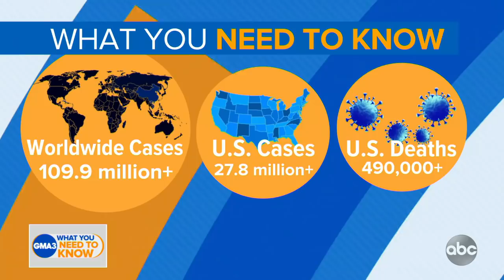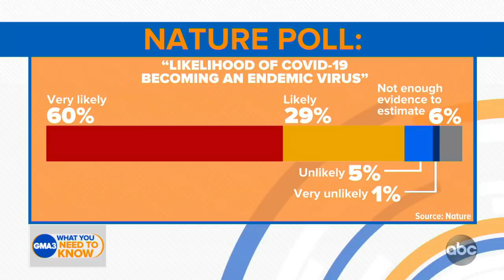Is COVID-19 here to stay?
ABC News contributor Dr. Darien Sutton talks about what coronavirus might look like in the future.